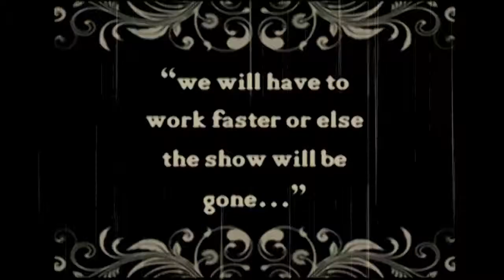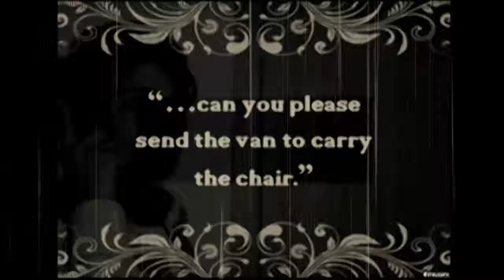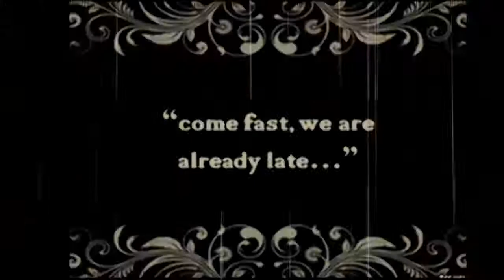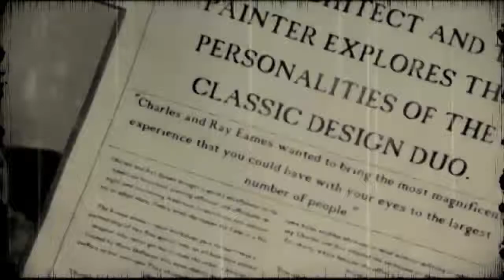Charles & Ray Eames